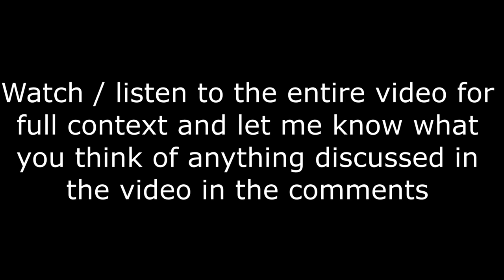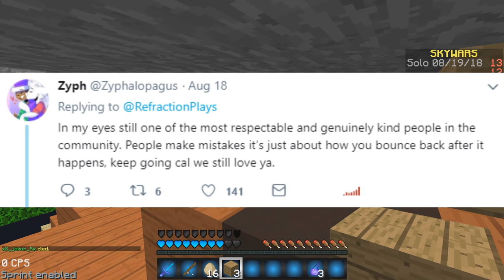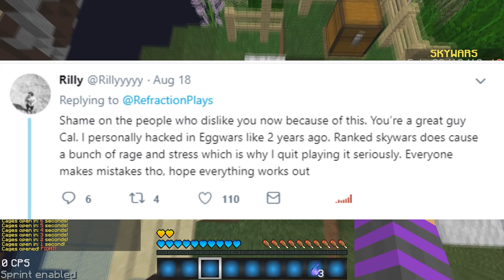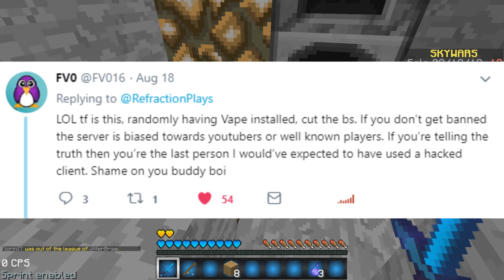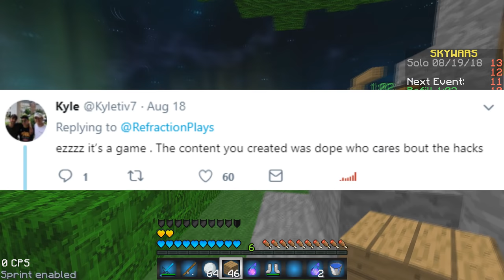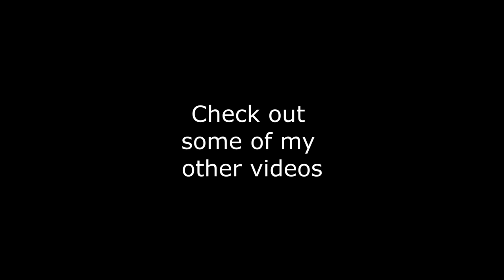Refraction Cheating - Fallout & Flawed Arguments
Debunking Refraction's apology / defense tweet and some replies defending him, as well as explaining how we can try and stop cheating youtubers by making an example out of him and keeping his ban permanent. It's quite frustrating when everyone defends people for cheating just because they're youtubers as if that makes them immune to criticism / punishments.